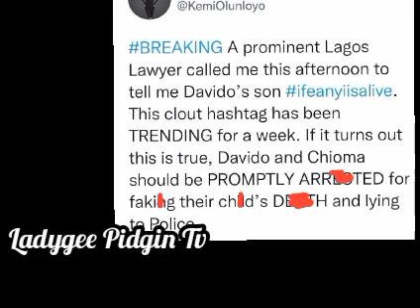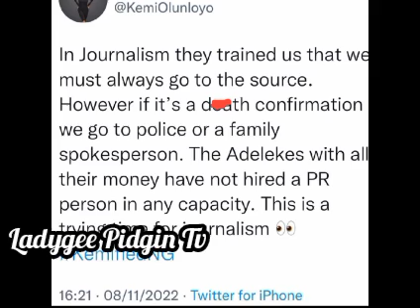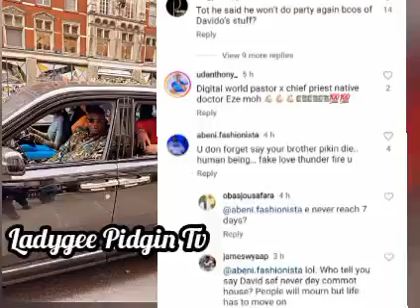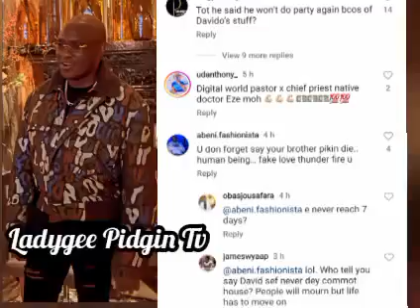Cubana Under🔥 For Celebrating With Pastor Tobi Ify Is Al!v£ Davido & Chioma Should Be Arr£$tèd